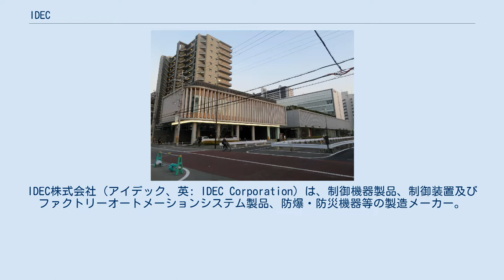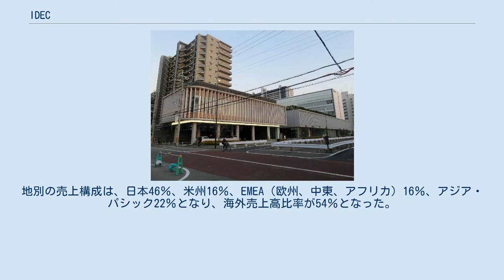IDEC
IDEC株式会社（アイデック、英: IDEC Corporation）は、制御機器製品、制御装置及びファクトリーオートメーションシステム製品、防爆・防災機器等の製造メーカー。
 スイッチ、リレー、プログラマブルコントローラ、プログラマブル表示器、センサ、安全関連機器等の機械制御の為の機器、これらの組み合わせの制御装置、ファクトリーオートメーションシステム製品、防爆関連機器等の製造・販売を行っている。
 近年はメガソーラーなど再生可能エネルギー関係事業に加え、次世代農業のトータルソリューション提案や、協働ロボットを活用した協調安全ロボットシステムなども展開している。
 2017年3月には、主力事業であるスイッチ事業を強化するために、産業用スイッチなどの開発・製造・販売を行っているフランスのAPEM社を買収し、グローバル化を推進している。
2017年8月には自動認機機器メーカーの株式会社ウェルキャットを、2018年5月には接触センサメーカーである株式会社東京センサを買収した。
 2021年3月期の連結の製品別売上構成はスイッチ46％、インダストリアルコンポーネンツ18％、オートメーション／センシング15％、安全・防爆12％、システム6％、その他（新規事業）2％となっている。
地別の売上構成は、日本46％、米州16％、EMEA（欧州、中東、アフリカ）16％、アジア・パシック22％となり、海外売上高比率が54％となった。